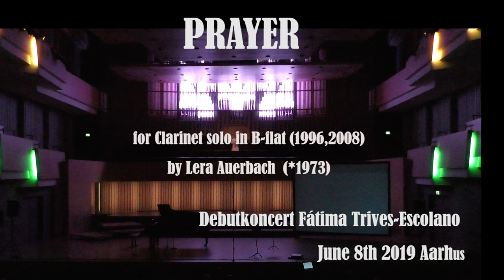"Prayer" for solo clarinet in B-flat by Lera Auerbach ( 0'- 6'25'')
As part of her Debutkoncert, Fátima Trives-Escolano named the concert "female Inspiration" where different pieces inspired or written by female were performed and conected by the Islandic composer Áslaug Magnúsdóttir (Department of International Electronic Music, Aarhus-Denmark) who guided the flow of the program seamlessly from one piece to the next.

"Prayer" for solo clarinet in B-flat (1996,2008) by Lera Auerbach (*1973)
(0'-6'25'') is a dramatic union between a human being and his
true self, between one's soul and the eternal forces connected to it.

"Interlude II" by Áslaug Magnúsdóttir (6'26''-8'48'')  is made to compose a state, a gentle environment that reacts with the pieces
played in the space.